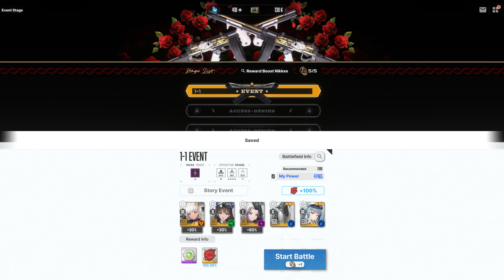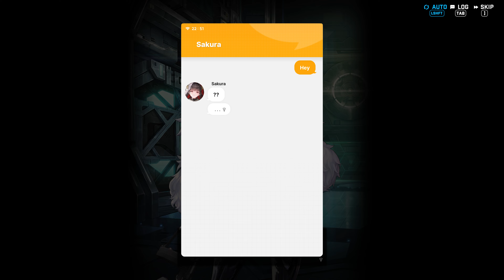Goddess of Victory Nikke - Queen's Order Event Part 1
Oh...Rosanna is mad now!!

(3840P 60FPS)

20-40mbps

Program Recorder - Action! by Mirillis (Gameplay and Screen Recorder) and OBS Studios

Don't say I steal copyrights, youtube……..

Want play FGO on PC? Here's the answer - Bluestacks and LDPlayer 9!

GPU: NVIDIA Geforce RTX 3060 Ti
CPU: 11th Gen Intel(R) Core(TM) i5-11400F @ 2.60GHz   2.59 GHz
Memory: 32.0 GB (31.9 GB usable)
Current resolution: 3840 x 2160, 60Hz
Operating system: Microsoft Windows 10 Pro